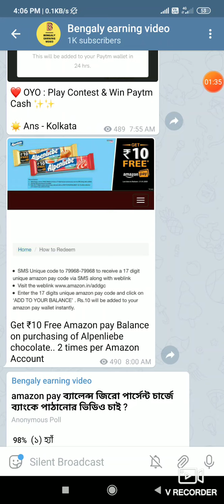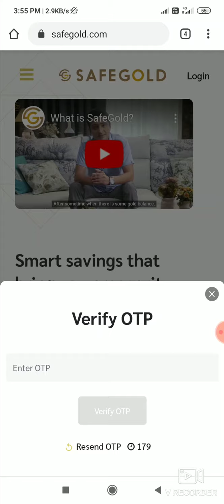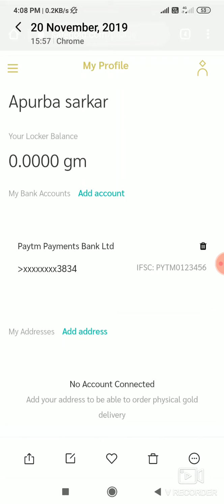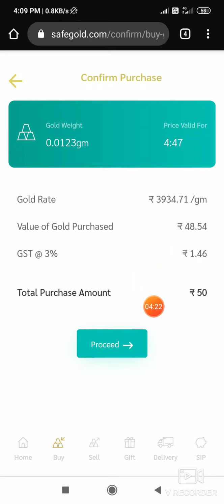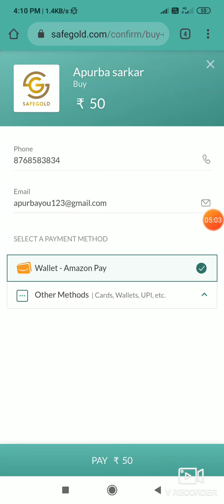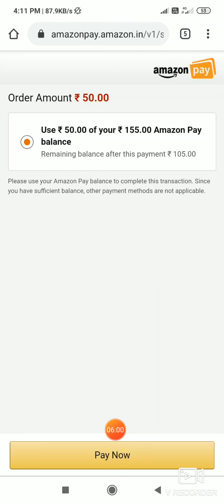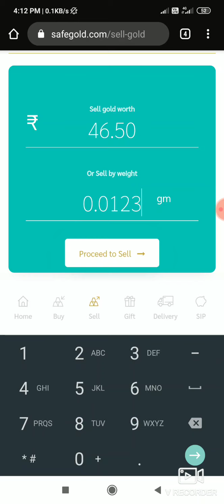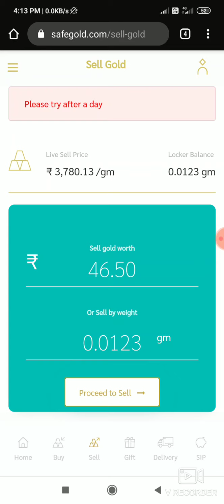Amazon Pay Balence Transfer To Bank Account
Teligram link-Bengaly earning

Instragram id- apurbasarkar1